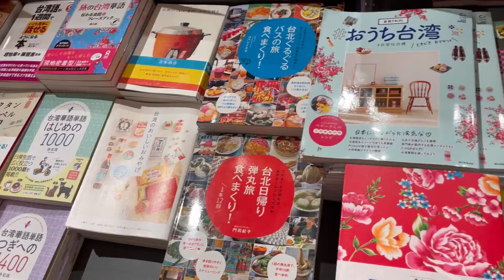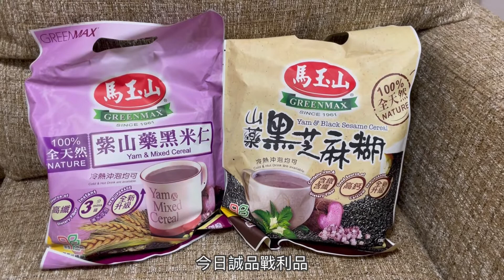2021.12 | 週末日本橋・銀座散步🚶‍♀️Vlog | 誠品生活/王德傳/台灣零食/Nihonnbashi walk/Tokyo